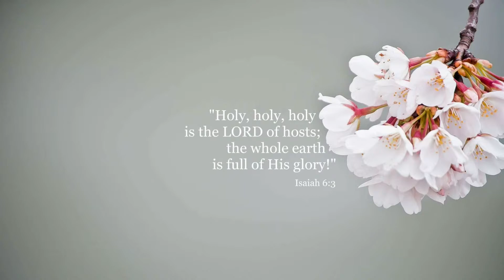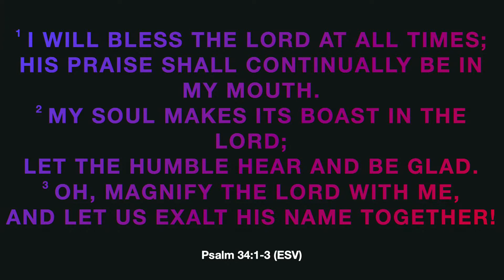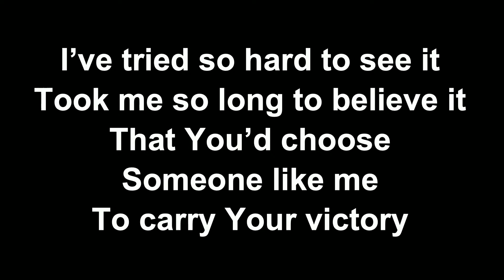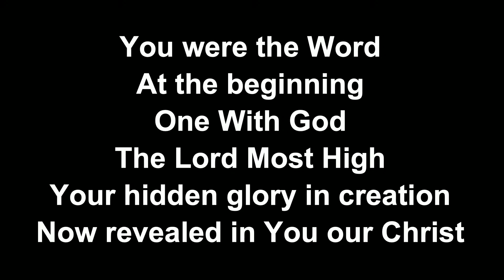Hosanna AM - May 15, 2022 - Praise & Worship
Sunday morning,

2915 Normandy Rd.